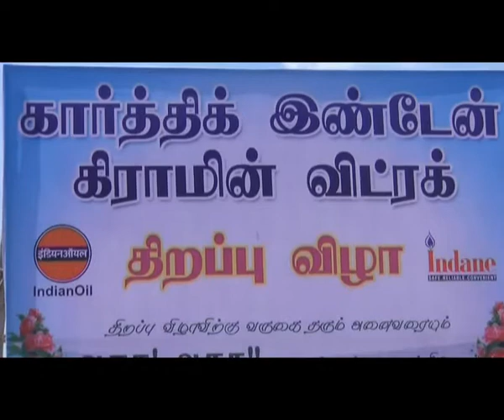கார்த்திக் இன்டேன் கிராமின் விட்ரக் திறப்புவிழா(Indian LPG distributor )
திப்பட்டிபள்ளம் பங்குநத்தம்‌ இண்டூர் தர்மபுரி மாவட்டம்